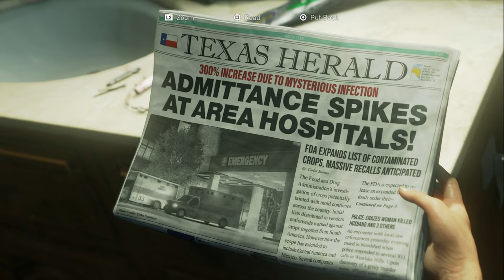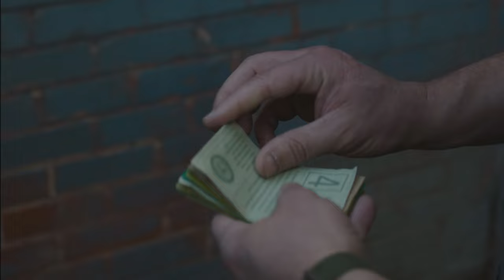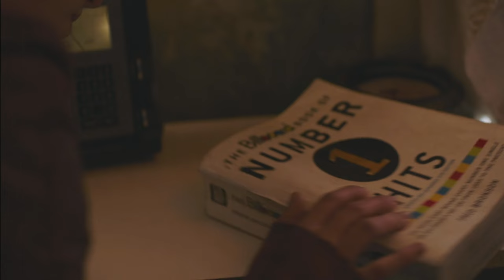The Last Of Us HBO Episode 1: "When You're Lost in the Darkness" In-Depth Review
Podcast Members